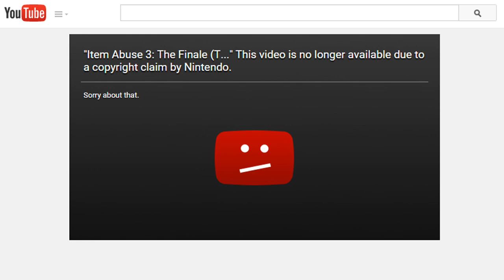Sonic Frontiers: "Undefeatable" But With Google Images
Another edited video for my frequent Sonic Frontiers uploads..